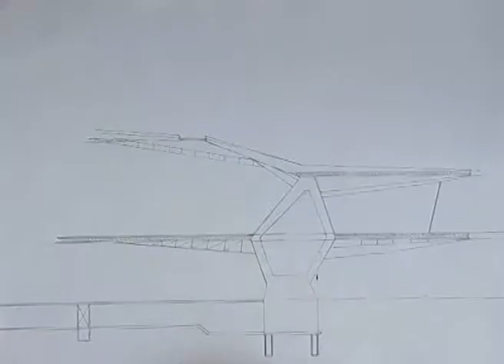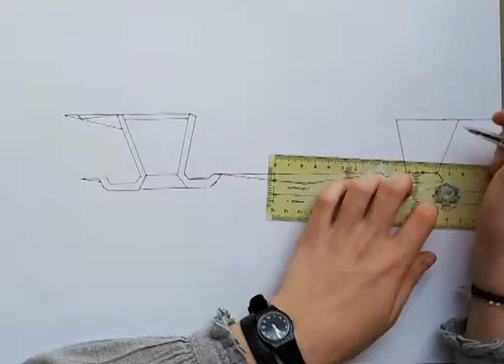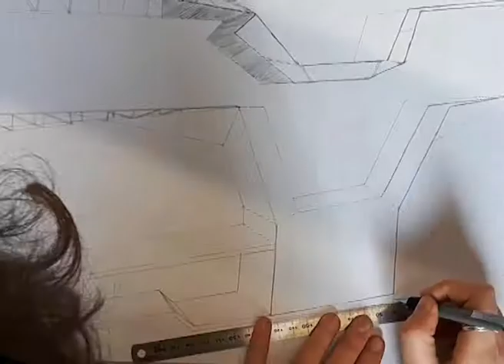Structure in live // Obligis-Peignard-Poidevin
Terminal de Yokohama // Foreign Office Architect